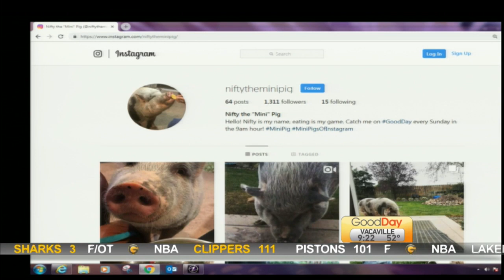Nifty In The Nine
We visit our favorite swine from the nine.